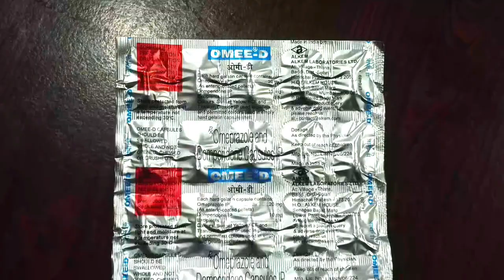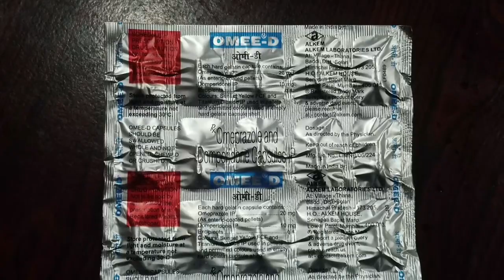Omee d capsules uses dose benefits reviews in hindi.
Omee d  capsule gas acidity ka best capsule